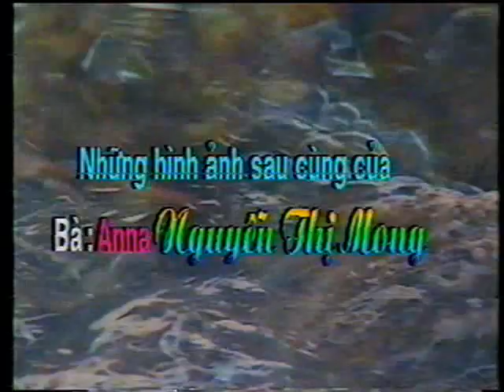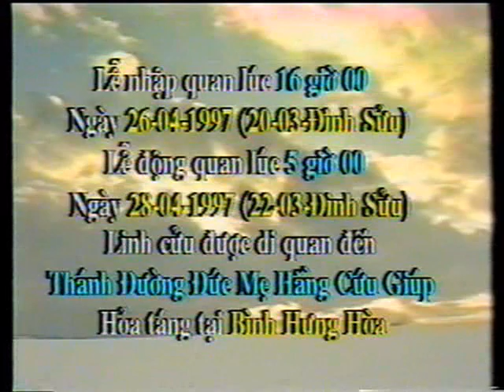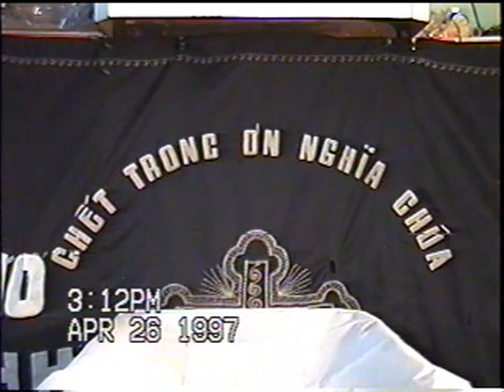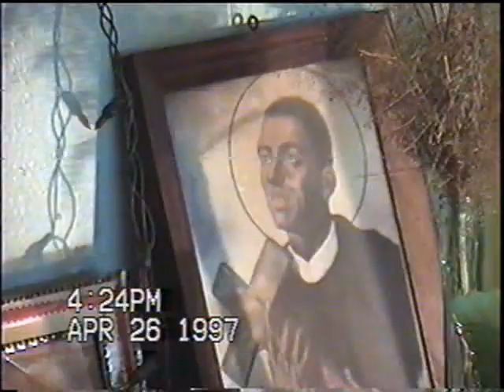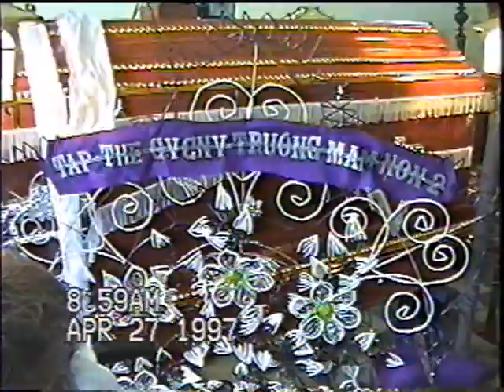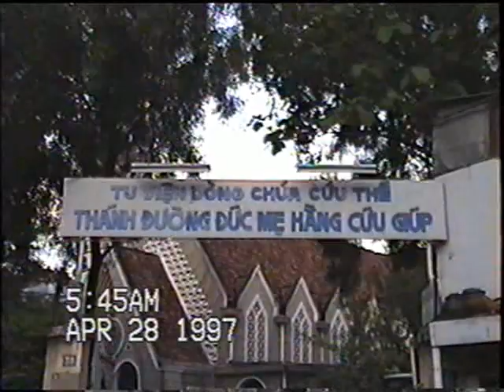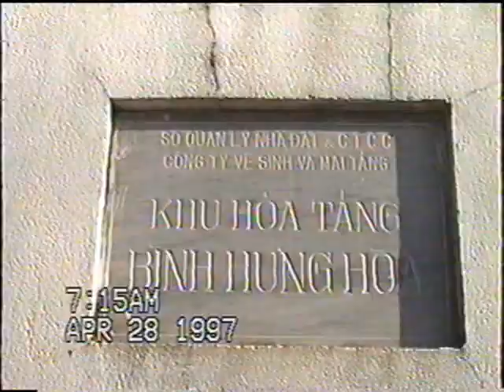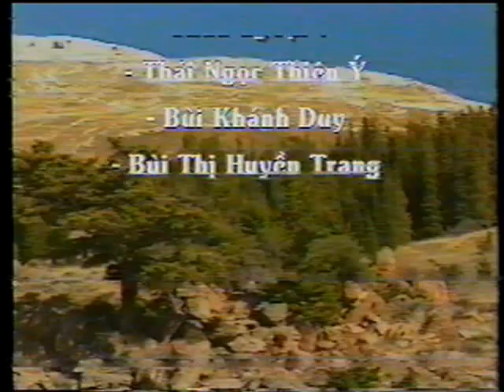le tang ba anna nguyen thi mong